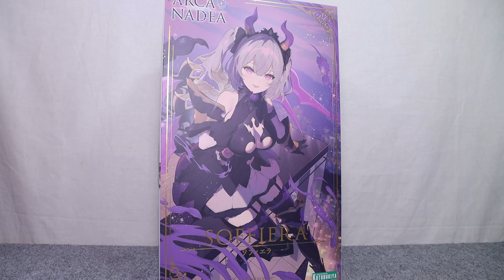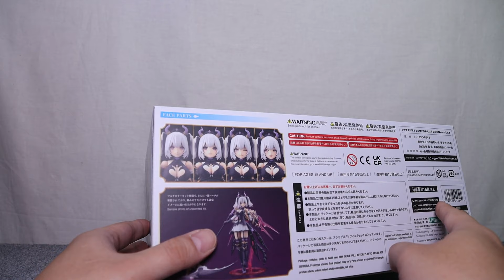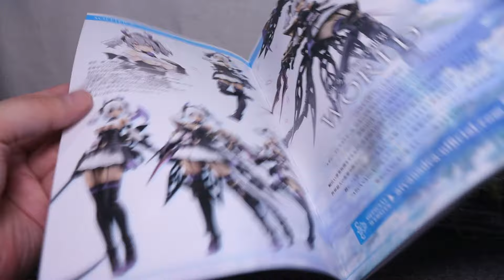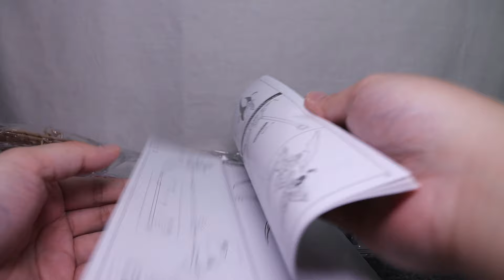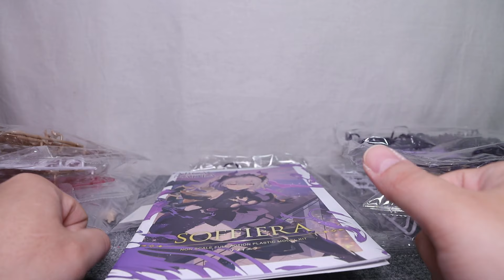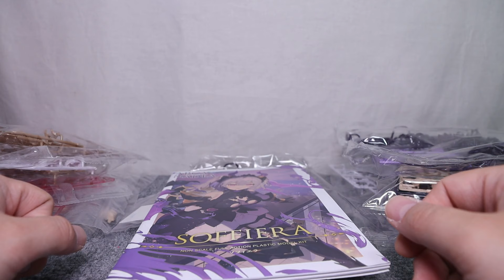『おもちゃの国アリス』 #3629「アルカナディア ソフィエラの紹介(組立前編)」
#3428～3430で紹介したアルカナディア エレーナと同じ
アルカナディアシリーズ最新作が販売されました。
シリーズ共通のノーマルモードとウィライズモードに差し替えで再現でき、
大型武器の大鎌は付属の台座、支柱を利用することでしっかりと構えることが出来るなど
全体のボリュームと組み換えギミック、造形、可動と良い仕上がりで立体化された
「アルカナディア ソフィエラ」を全3回で紹介します。

1回目の今回はソフィエラ本体の組み立てを紹介します。

『ねんどろいど』
『figma』
『艦これ』